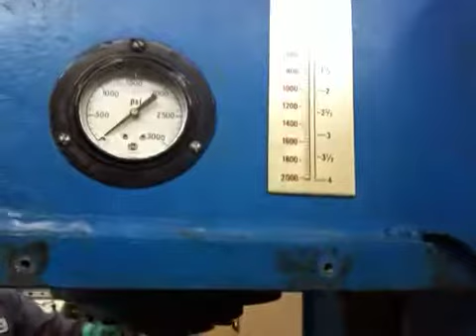4 Ton Denison 24797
4 Ton Denison Stock# 24797